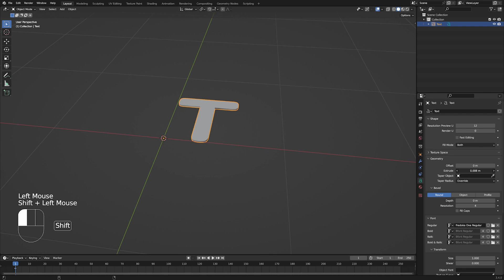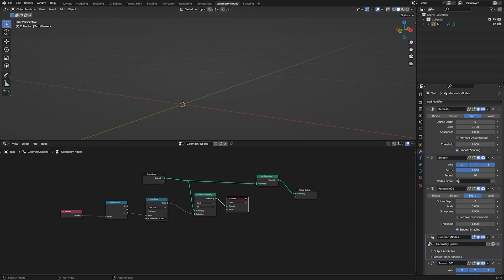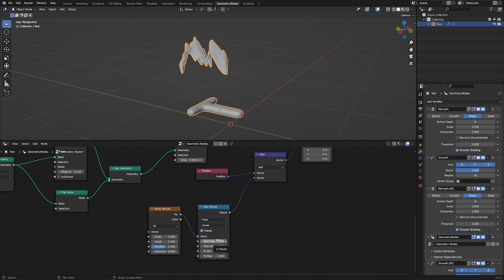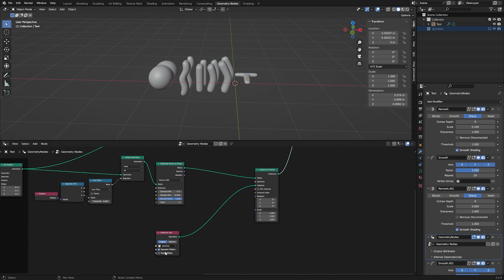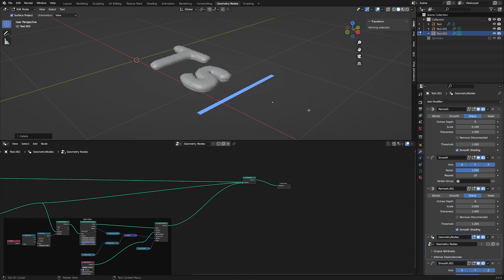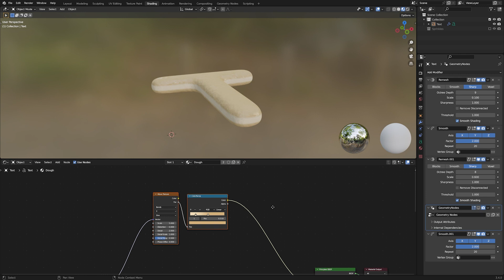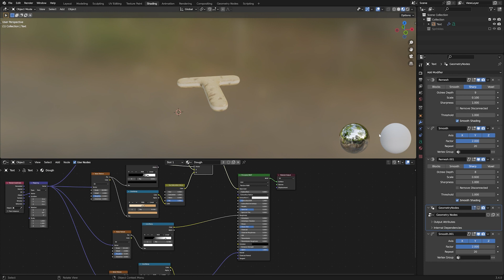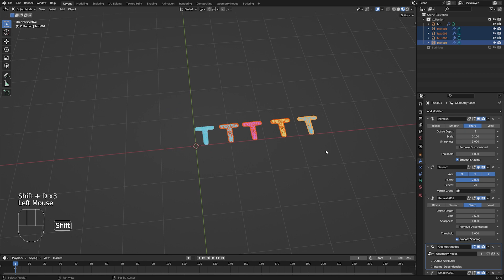Turn any TEXT object into DONUT (PROCEDURAL) using Geometry Nodes in Blender 3.4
Hey guys! In this video you will learn how to turn text object into donuts using Geometry Nodes in Blender. Using this setup you can get donuts automatically with random colors. Enjoy!

Chapters:
0:00 Intro
0:11 Creating text object
0:54 Adding modifiers
1:45 Creating icing with Geometry Nodes
4:35 Creating sprinkles
8:25 Texturing the dough
12:00 Texturing the icing
13:40 Texturing the sprinkles
14:08 Outro